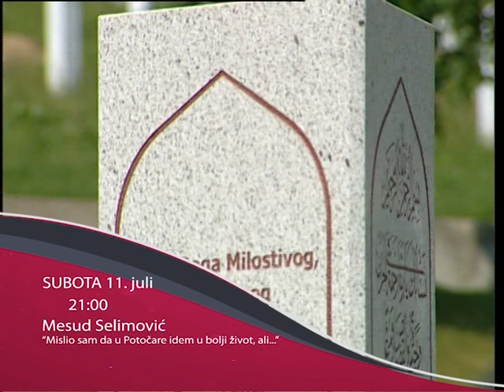NAJAVA - MESUD SELIMOVIĆ: Mislio sam da u Potočare idem u bolji život, ali... SUBOTA 11. juli